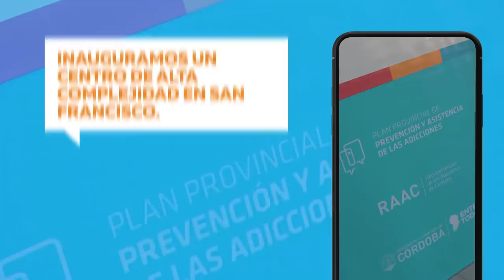Comunidad Terapéutica / Pública provincial - Cobertura 2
En Córdoba cuidamos a las familias. Por eso inauguramos en San Francisco una nueva Comunidad Terapéutica, la cual puede atender más de 100 tratamientos al año y ayudará a rehabiltar a los pacientes que sufran de adicciones. Nosotros consideramos que estas atenciones son una responsabilidad indelegable del Estado y nos hacemos cargo para ayudar a todas las familias que lo necesiten.